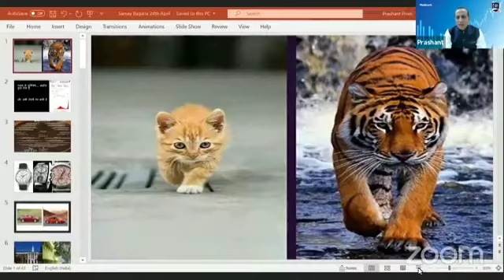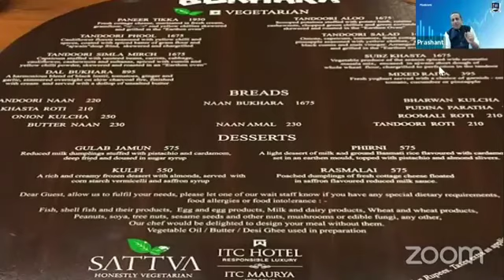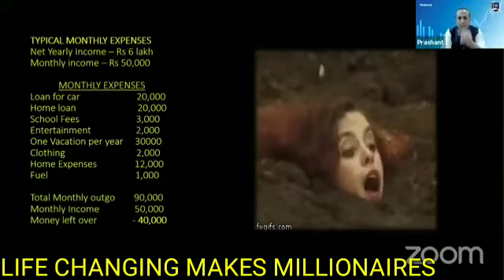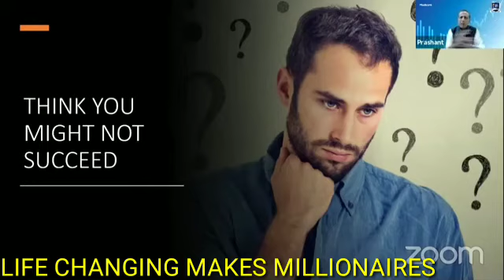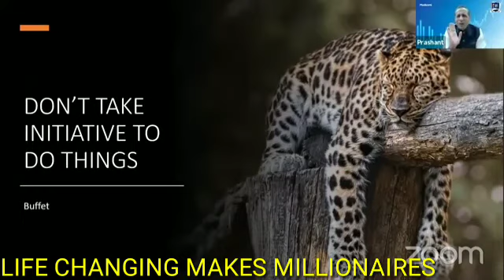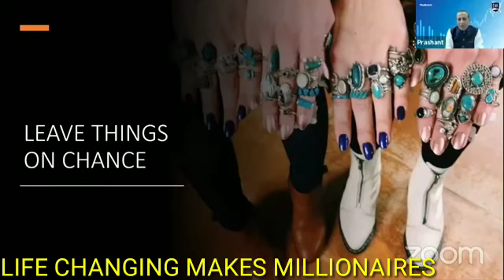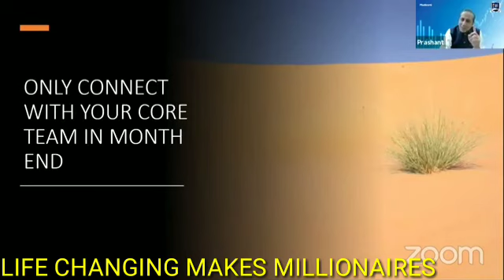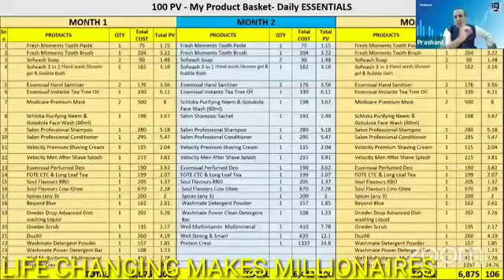HOW TO WORK N/M=NET MARKETING+BASIC TRAINING BY National Sales Head Mr.PRASHANT PREM JI Modicare MLM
HOW TO WORK N/M=NET MARKETING+BASIC TRAINING BY National Sales Head Mr.PRASHANT PREM JI Modicare MLM Net Worker#
Modicare#S P B M ACADEMY#LiveTheModiway#SochBadlo Khudko Badlo#Life Changing Makes Millionaires#Change your thoughts Change your Life#Change your Shop Change your Life M LM#Modicare Business plan#

Change your Shop Change your Life.

Modicare Brand er All.  F  M  C G  Essential Product. Apni 60%+. Discount ea pete.   And  PASSIVE INCOME , RECOGNITION, FINANCIAL AZADI, ALL DREAM FULFILL, TRAVEL FUND,CAR FUND, HOME FUND.
SOB KICHHU  PABAR JONNO
  Ami.  NAMITA GARAI   * SENIOR EXECUTIVE DIRECTOR  OF. MODICARE *

   EA FREE REGISTRATION  Taratari Karun.
* WWW. MODICARE.COM*EA  Giea.

Amar Youtube Channel   *LIFE CHANGING MAKES MILLIONAIRES*   Channel ti
AND. COMMENT. DIBEN NEXT BHALO VIDEO PABAR JONNO.
   Amar   YouTube channel

LIFE CHANGING MAKES MILLIONAIRES
 Niche
Youtube   Link ea.   CLICK  Karun.

 R o anek  Video dekhar jonno
 Amar. Youtube   Channel  Open   karun .

Eai platform Supper. Asadharan Business plan. Unlimited Azadi Plan..62% pay out.
Accumulation Business Plan.
Accumulative Performance Bonus 7% -16%

R. O. Anek Benefits. .